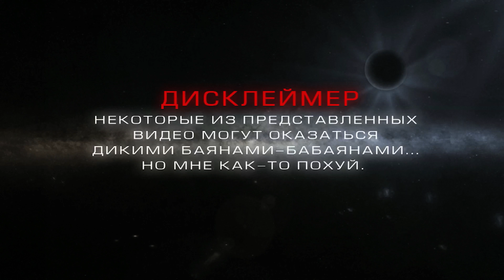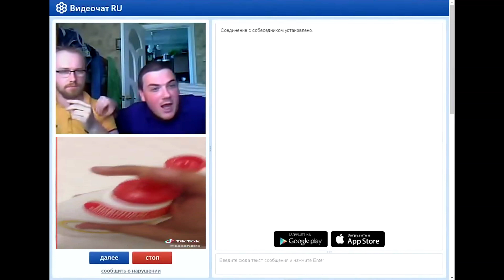+100500 - НАШЕСТВИЕ 2019